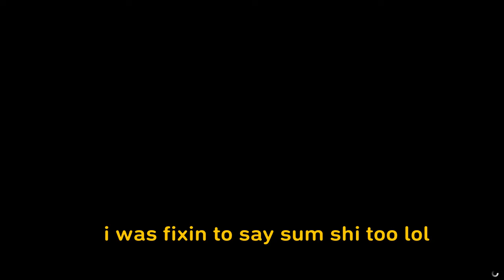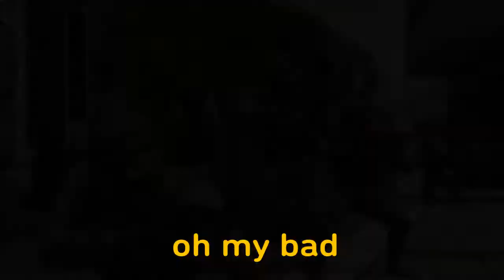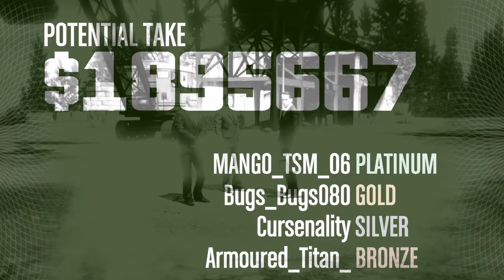GTA Casino hiest